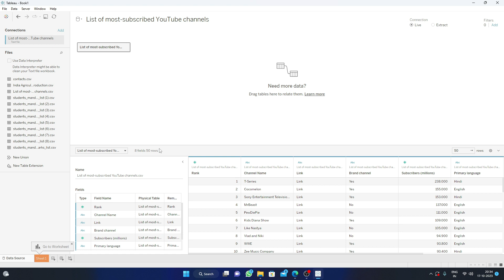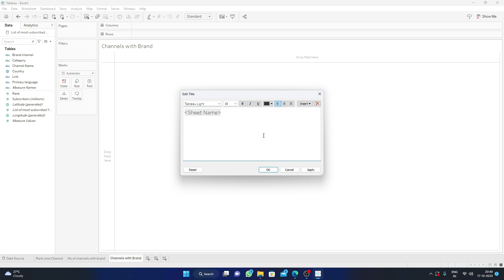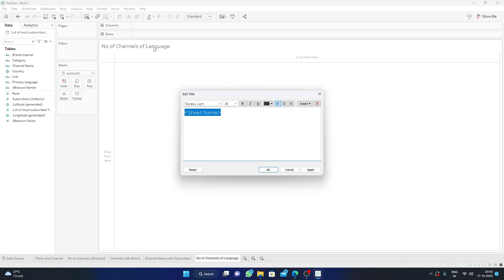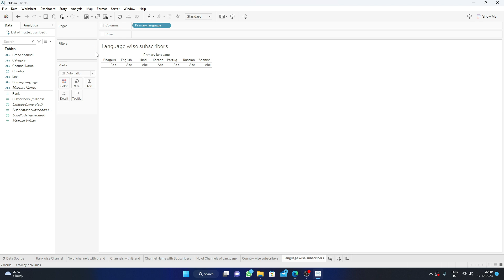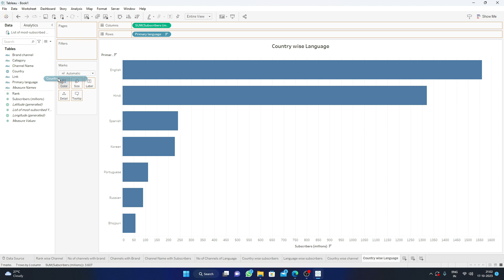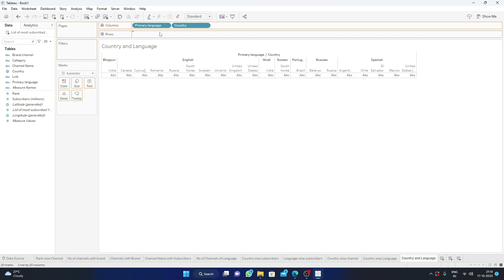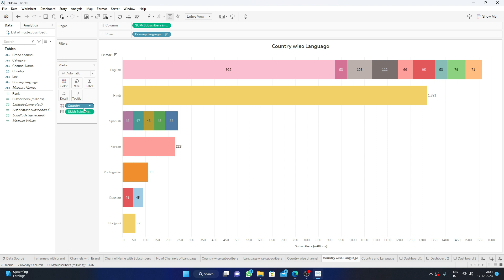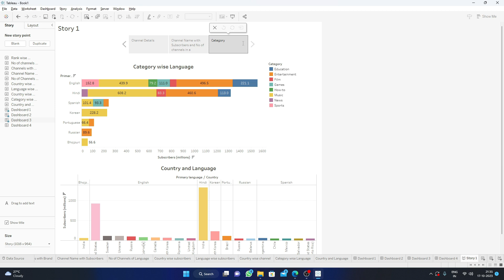How to do Exploring world Top YouTube Channels | NM Project | Data Lit. with TABLEAU | Tamil